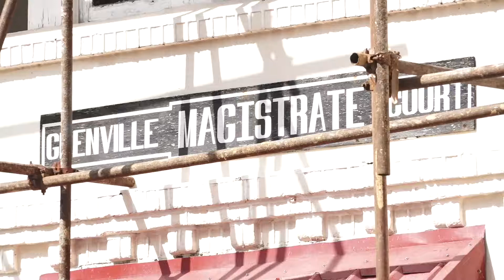Jan 7th, 2022 | Renovation to Grenville Magistrate's Court almost complete